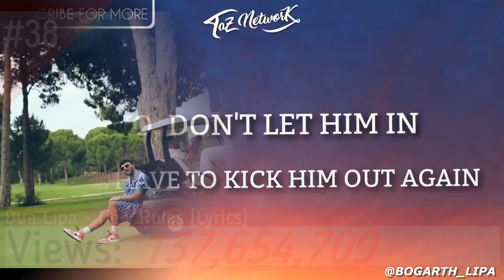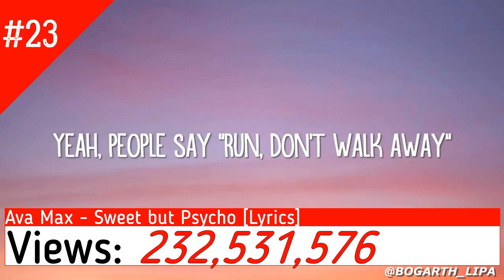Top 50 canciones más vistas en YouTube de artistas albaneses [abril/2023]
Canciones mas vistas de artistas albaneses y kosovares mas vistas en YouTube

Advertencia: las canciones que son featurings no entran en el top, como:
-One Kiss [Calvin Harris ft. Dua Lipa]
-Hey Mama [David Guetta ft. Bebe Rexha]
-Alone Pt. ll [Alan Walker ft. Ava Max]
entre otros...